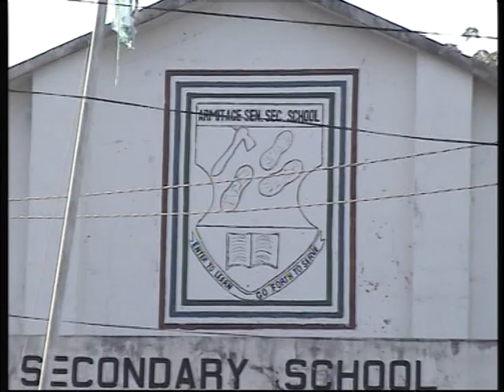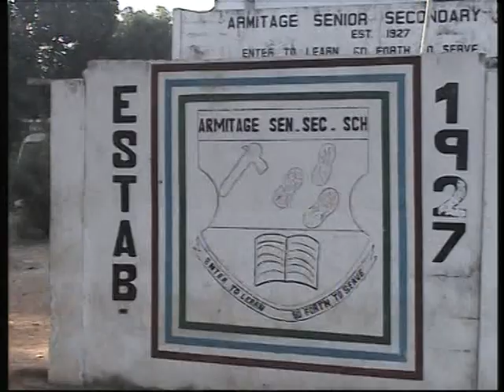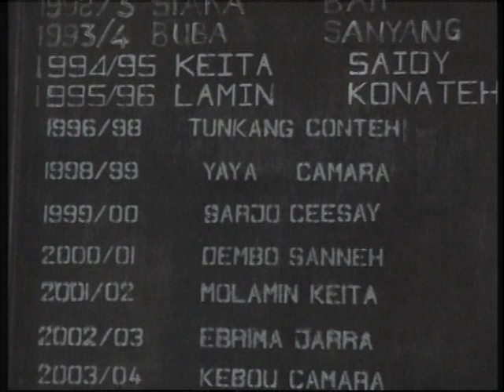Part 3 C of the Armitage Teacher recognition and Award ceremony 2013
Teacher Recognition and Award ceremony by members of the Armitage graduating batch of 1996 in colaboration with the Armitage Ex-Student Association. Held 7th December 2013.